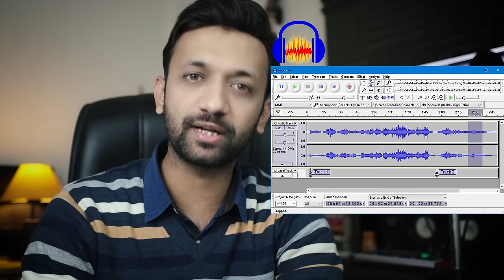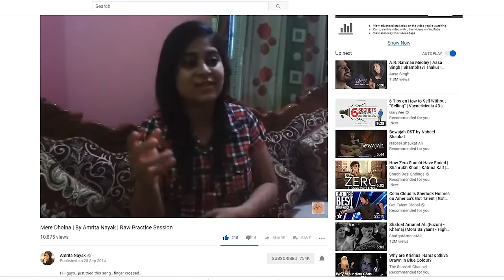Cover Singers k Liye Budget Mics | USB Condenser Mics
USB Condenser Microphone 🎤 For Cover Singers
This video is intended for cover singers, who just want to record their vocals using karaoke tracks, and are looking for budget microphones for recording vocals. No other equipment is required other than a usb condenser mic. I've suggested some of the best and budget friendly USB condenser microphones under 10000 rupees.

My Online Store For Karaoke, Mixing & Mastering Service Or Online Consultation

Microphones Mentioned In This Video
Samson Go Mic Portable USB Condenser Microphone
Blue Snowball Condenser Microphone
Blue Yeti Condenser Mic